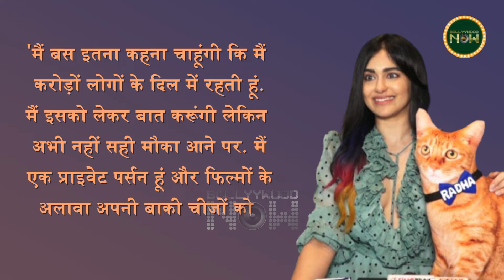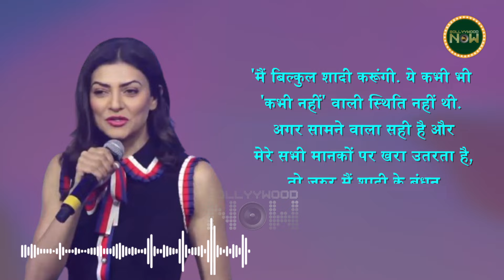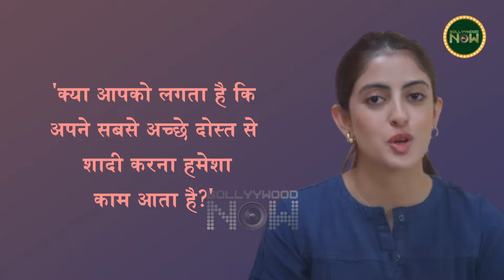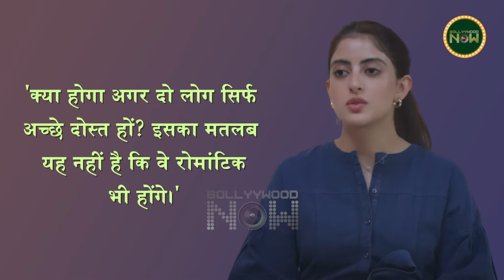Sushmita Sen's Wedding, Bad News For Deepika's Fans, Jackie Shroff Slaps A Fan? | Top 10 News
Adah Sharma opens up about buying Sushant Singh Rajput's apartment, Jackie Shroff hits a fan, Ileana D'Cruz shares a rare picture with her 8-month-old son, Athiya Shetty reacts on her pregnancy rumors, Sushmita Sen opens up about her wedding. Watch today's top trending news on our Daily Wrap.